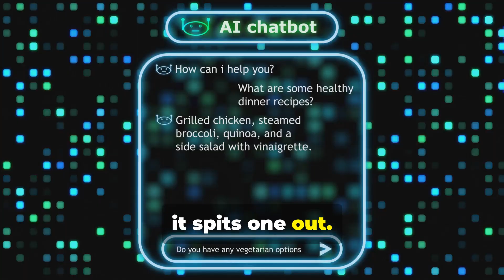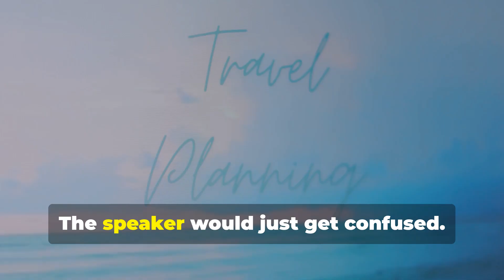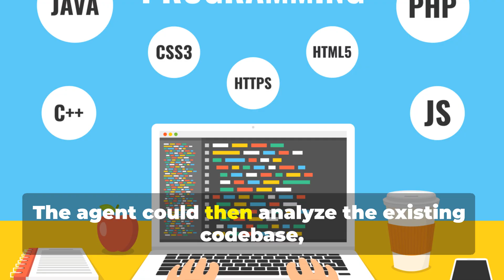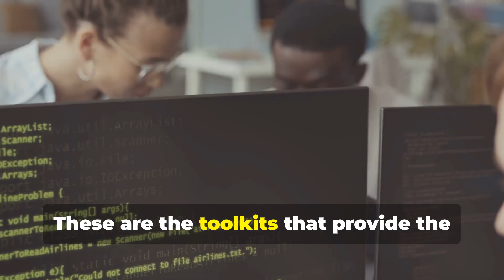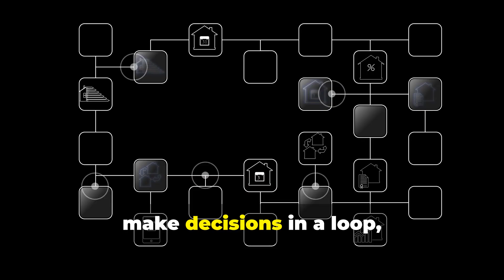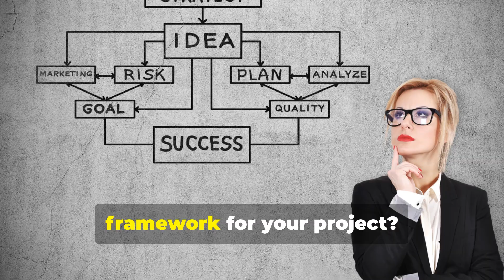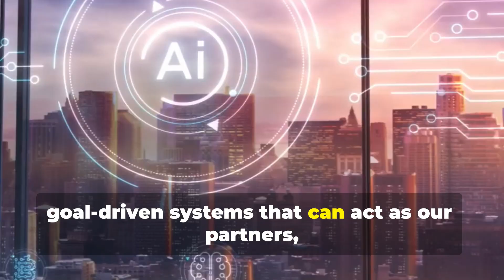Agentic AI/LLM: The Ultimate Course from Beginner to Advanced - Part1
💖 Support BrainOmega

🎥 Ready to explore the next leap in AI? In this Agentic AI tutorial, we dive into the world of autonomous and collaborative large language model agents. From goal decomposition to tool orchestration, from solo agents to fully coordinated multi-agent teams, this is your guide to mastering the frameworks powering the future of AI collaboration.

Whether you’re building rapid prototypes, streamlining enterprise workflows, or creating fully autonomous assistants, the insights in this video will help you navigate the evolving Agentic AI landscape with confidence. You’ll learn not just what’s out there — but how and why to use it.

🔖 Chapters & Timestamps

00:00:00 1. The AI Revolution Begins
00:01:13 2. Understanding Agentic AI
00:02:39 3. Multi-Agent Systems & Real Applications
00:04:25 4. Framework Deep Dive – LangChain, AutoGen, CrewAI, Semantic Kernel, and more
00:06:21 5. Choosing Your Path Forward

Agentic AI Fundamentals – Understand autonomy, tool use, and goal decomposition, and why they matter for modern AI systems.

Multi-Agent Coordination – Learn how agents can work independently or in teams, exchanging information and dividing tasks efficiently.

Framework Spotlights – Get an inside look at LangChain, AutoGen, CrewAI, Semantic Kernel, and other leading tools in 2025.

Practical Use Cases – From research assistants to business automation, discover how to deploy agents in real-world scenarios.

Framework Selection Guide – Learn criteria for choosing the right framework for prototyping, enterprise-scale solutions, or fully autonomous systems.

🎯 Go Beyond Chatbots – Understand the next generation of AI agents and their collaborative potential.

🔍 See the “How” and “Why” – Clear explanations, visuals, and examples for both newcomers and seasoned AI developers.

🧠 Future-Proof Your Skills – Equip yourself with knowledge of the top frameworks shaping AI in 2025.

👍 If you found this helpful, please:

Share with friends, colleagues, and fellow innovators

💬 Let us know:

Which framework are you most excited to try in 2025?
What real-world challenge would you solve with multi-agent AI?